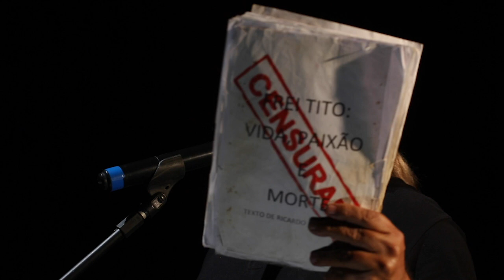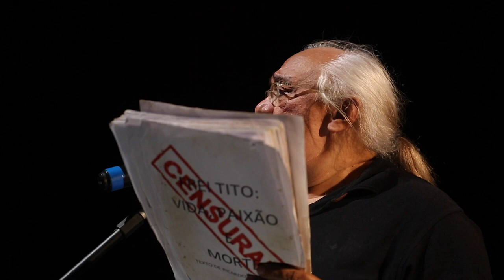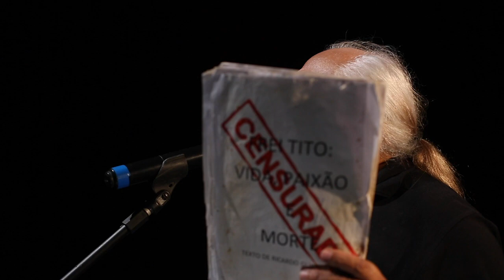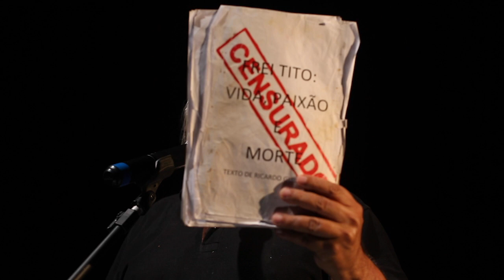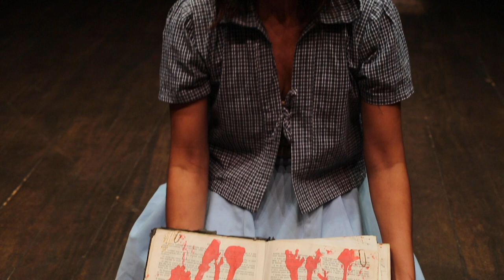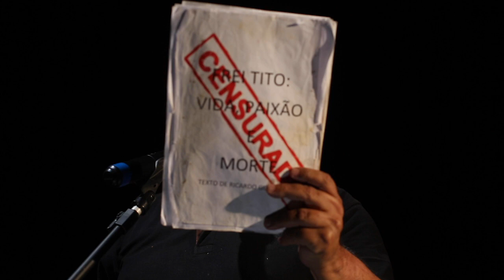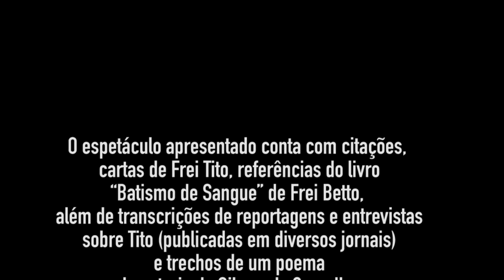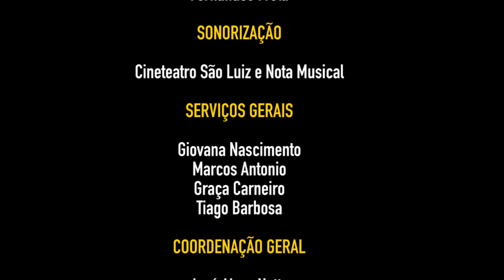Frei Tito: Vida Paixão e Morte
Escrita entre 1983 e 1985, a peça “Frei Tito: vida, paixão e morte” documenta a trajetória e o ideário de Frei Tito (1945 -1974), dominicano cearense, militante contra a ditadura militar no Brasil dos anos 1960 e 1970, preso político torturado e banido de seu país, jovem exilado que na França suicida-se.

O texto, uma espécie de reportagem teatral, aborda, para além da biografia de Frei Tito, fatos marcantes relativos à geração que no Brasil encarnou a vanguarda de uma militância revolucionária. “Frei Tito: vida, paixão e morte” ganhou menção honrosa no Concurso Internacional de Obras Teatrais do Terceiro Mundo (UNESCO-Caracas, 1987) e é o resultado de pesquisa que envolve consulta aos livros: “Batismo de Sangue” de Frei Betto, “Fora do Campo” de Raniero La Valle e “Um Homem” de Oriana Fallaci.

O espetáculo tem texto de Ricardo Guilherme, direção de Graça Freitas, elenco composto por Maria Vitória, Leonardo Costa e William Mendonça, direção musical de Rami Freitas e montagem do Grupo Formosura de Teatro; foi gravado no palco do Cineteatro São Luiz e integra a faixa de programação “Curta Mais Teatro” do equipamento.